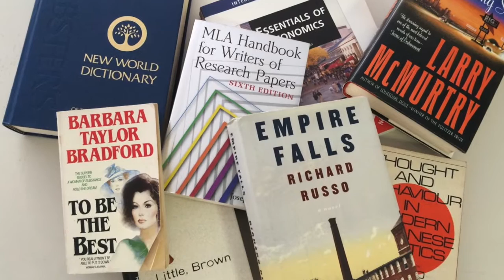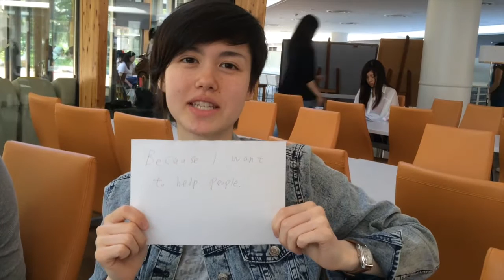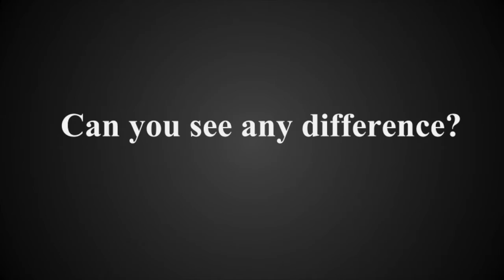"Women's Education" - ARW Stream 3 Class Project Video 1 - 2015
This is the first of my student made videos from my ARW class in 2015. The work the students did on the video so good it also deserved a wider audience than just me. So I've added this video to my Axis of Awesomeness section of my channel to showcase their work. The ideas / scripts are all the students ideas, it's their sound mixing, video recording and editing and acting - I just pointed them in the right direction, made a few suggestions and kept out of their way until the end.

"Some people in the world still believe that women have a different social and political role in society. Therefore these people don't think women deserve education and they never allow women to receive education or even to enjoy their own life. We, Japanese teenagers, have no doubt that women and men have equal rights. That is actually true. We asked a question "what are you studying?" to 50 students. We found both men and women are studying for their dreams. We strongly believe that there's no difference between men and women in social and political role. We hope you can receive some message from our video. Thank you!"

Credits
Video editing - Kanon Shimizu/ Airi Harui
Voice record  - Haruka Yamaguchi/ Kanon Shimizu
Giving an idea - Mao Minami/ Haruka Yamaguchi
Photo taken - Miu Takahashi/ Haruna Inoue
Interview - Haruna Inoue/ Airi Harui/ Kanon Shimizu
Music selected- Kanon Shimizu